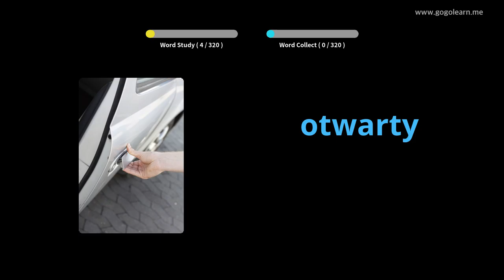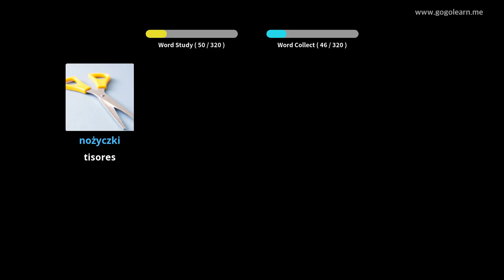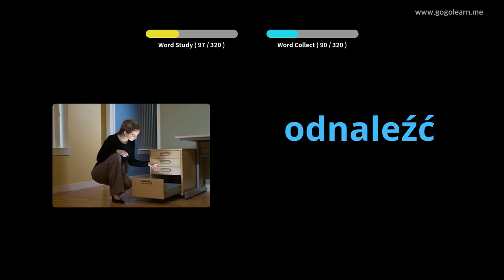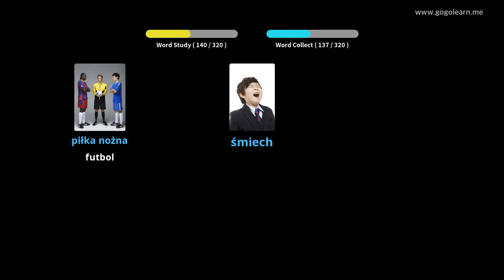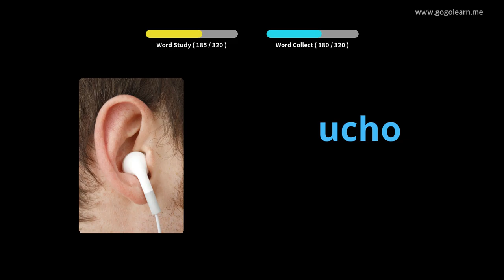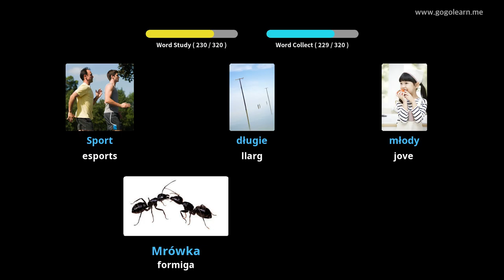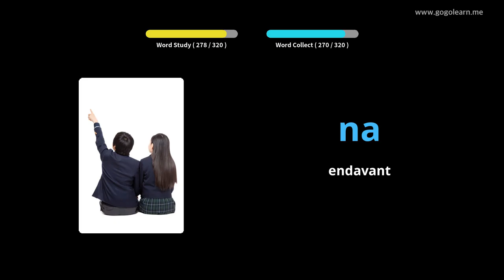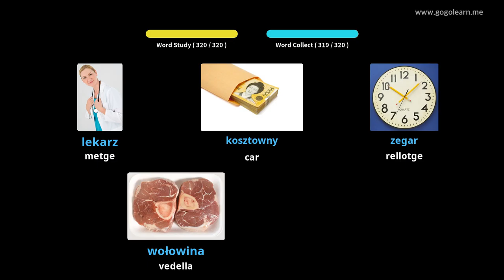Escoltar vocabulari polonès durant la conducció | Golearn